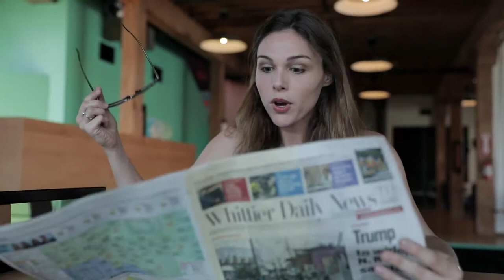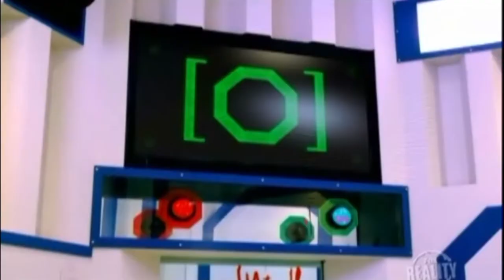Best Friends - Episode 01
In our first episode, Eric isn't feeling well, so Leroy, Phu, and Lillian join forces to dominate the world of Reality TV and raise the money for their friend!

Created by Human Tackboard Productions!
Filmed by Yev Belilovskiy

Lillian Pennypacker as Lillian Pennypacker
Phu Phan as Phu Pham
Leroy Patterson as Leroy Patterson
Erica Fortes as Erica Fortes

Filmed at Giphy Studios in Los Angeles, CA